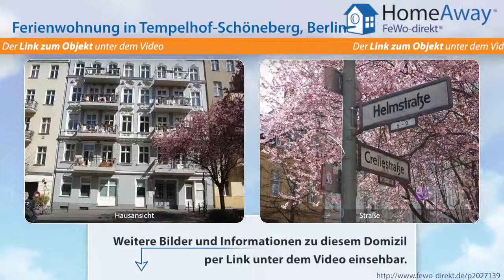Berlin: ruhig und zentral gelegene Ferienwohnung im Herzen von Berlin - FeWo-direkt.de Video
Ferienwohnung  Berlin Berlin für 4 Personen :
Die Ferienwohnung liegt mitten im beliebten Berliner Bezirk Schöneberg in zentraler und ruhiger Lage in der Helmstrasse (Ecke Crellestrasse) in einem sanierten Altbau. Sehr zentral gelegen, denn die Wohnung liegt direkt an einer Fußgängerzone mit schönen Cafés und nur 250 Meter von der beliebten Akazienstrasse entfernt. Die Wohnung ist sehr ruhig gelegen, denn sie befindet sich im Seitenflügel...